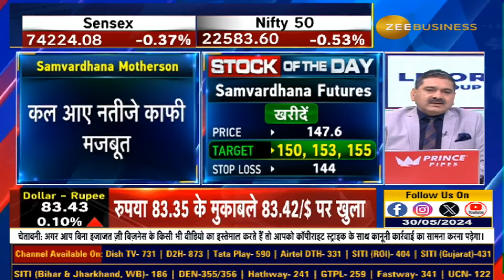Stock of the day | Anil Singhvi recommends buying Samvardhana Motherson Futures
आज AnilSinghvi ने दी Samvardhana Motherson Futures में खरीदारी की राय...

क्या है स्टॉपलॉस और टार्गेट्स?